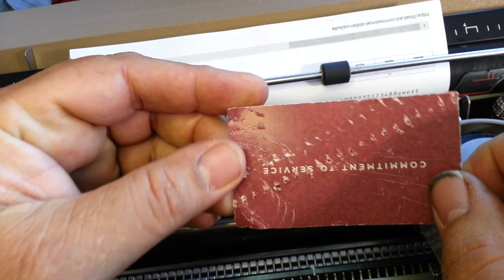IBM Selectric Typewriter Keyboard Locked Up, Partially Frozen, Analyzed and Repaired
Found an easy solution to this repair